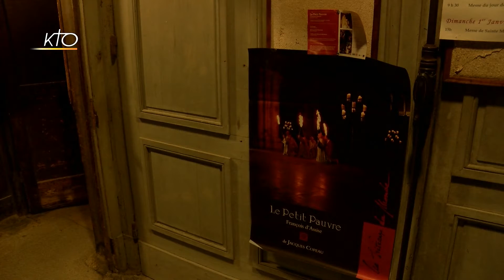Djamel Guesmi, metteur en scène et comédien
Au sein de la troupe des Tréteaux du monde, Djamel Guesmi est très polyvalent. Nous découvrons ce comédien et metteur en scène à la chapelle Saint-Louis de la Salpêtrière quelques heures avant la représentation de la pièce « le Petit pauvre » de Jacques Copeau, dans laquelle il incarne saint François d'Assise. Une grande figure qui a complètement transformé sa vie. Il est en effet passé par des chemins douloureux avant de découvrir le Christ et de prendre en main sa propre histoire. Rencontre avec un homme discret, touché par la vie et la mystique de saint François d´Assise.
Portrait d'artiste du 03/01/2017.